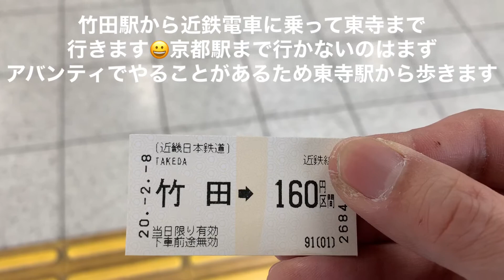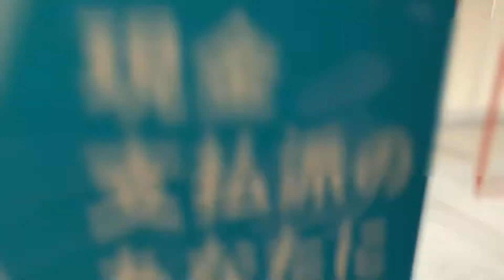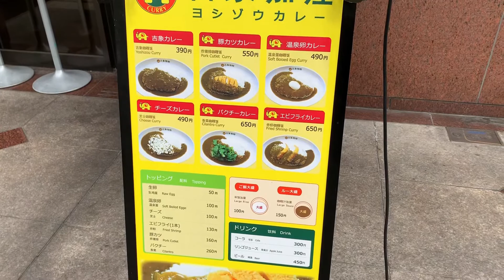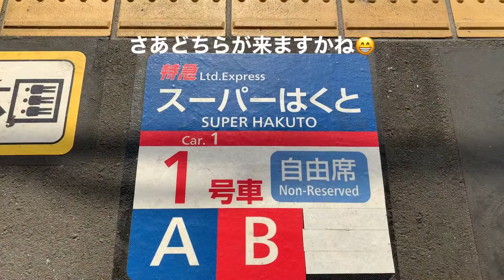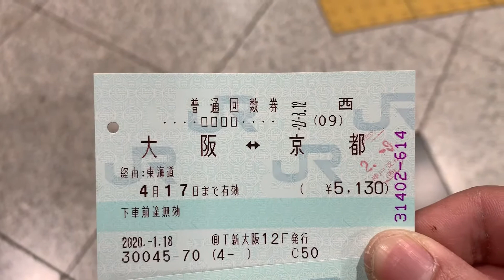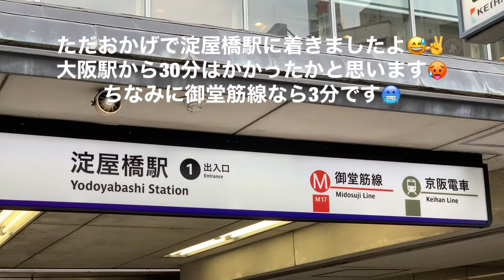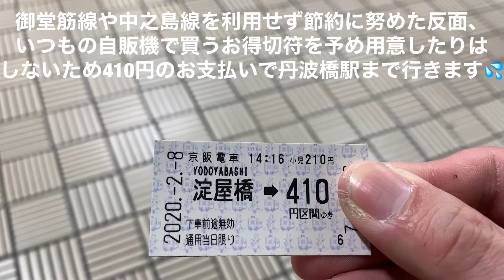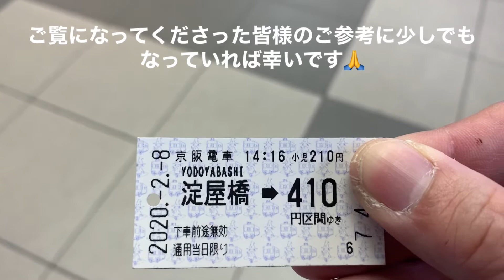特急スーパーはくとに乗る前と乗った後を撮影した動画です。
タイトルの通り特急スーパーはくとに乗る前と乗った後を撮影しました。どうぞご覧ください。